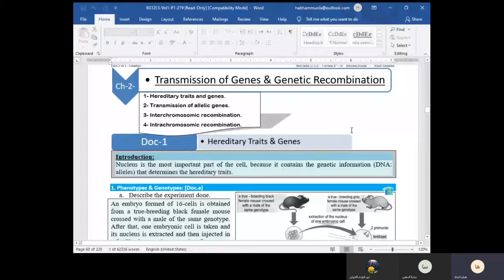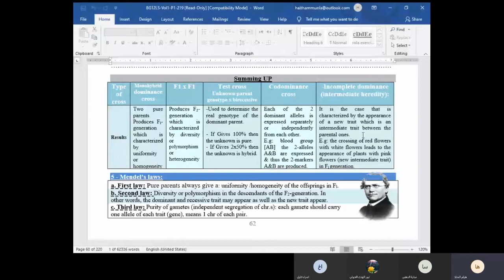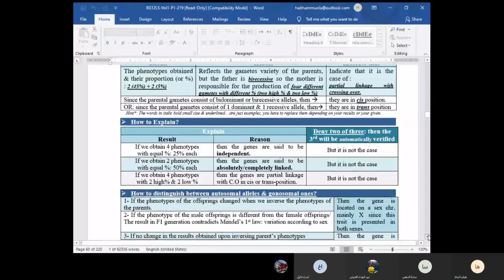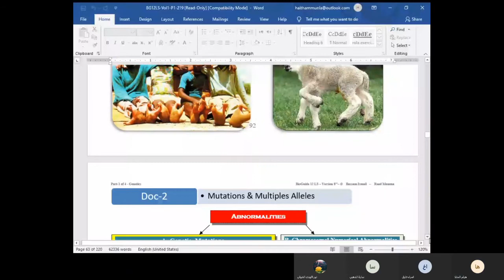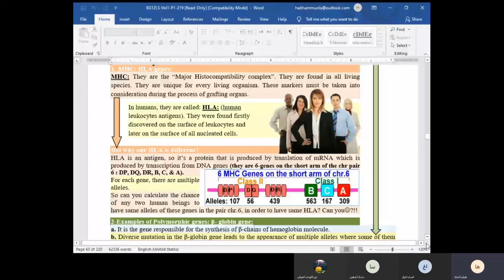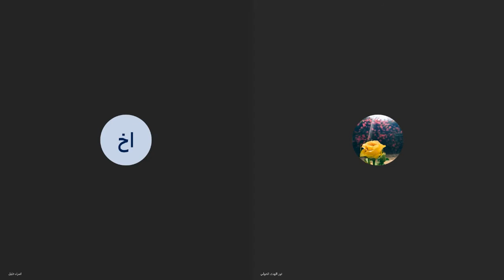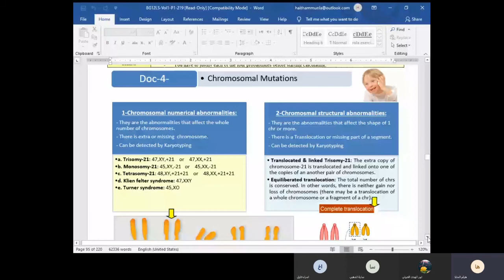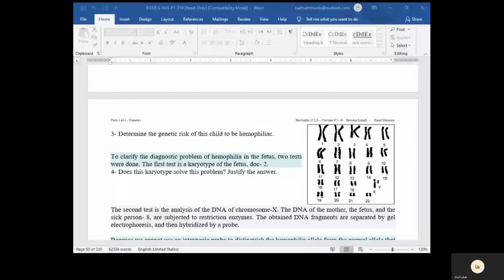LS genetics revision